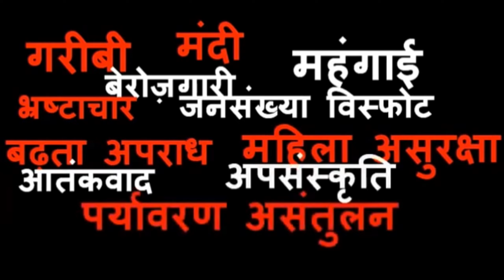बिहार सीतामढ़ी में आनंद मार्ग जागृति से चार बच्चियों गायब